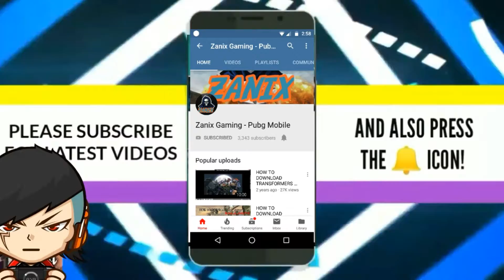Clutch Hard!! | PUBG MOBILE | Clutch Montage | Skull Zanix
HI WHAT, SUP YOU GUYS IT, S YOUR BOY ZANIX BACK WITH ANOTHER VIDEO ANOTHER AWESOME VIDEO | SO GO AHEAD ND ENJOY| Download the BEST 🔥 Battle Royale Game on Mobile:

 Device: Redmi Note 4  Editing software:
 Kinemaster

Want your funny, epic, unlucky or wtf moments to be featured on one of my videos? Turn post notifications on! 🛎